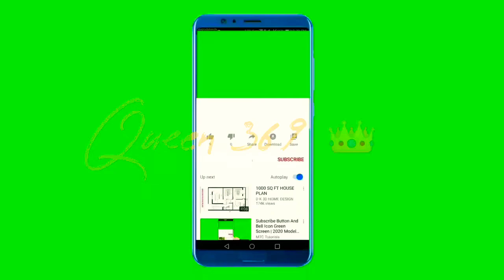والطوالع إلى نهاية شهر 6 ♈♉♊♋♌♍♎♏♐♑♒♓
🍀لدعم القناة ماليا اضغط على الرابط التالي:
🍀للاستفسار والحجوزات على الخاص:
أو عبر البريد الإلكتروني:
🍀شكرا لكل شخص عمل شير 👍👍👍
ترجعلكم كاراما إيجابية لإنكم تشاركتم مع الآخرين العلم والفائدة
معلومات عن القناة
🍀القناة مفيدة وغنية بالمعلومات القيّمة والمتنوعة والمفيدة, ومنها ما يتعلق بعلم النفس,  وبعلوم الطاقة/الفونغ شوي,
 ومعلومات عن طريقة استخدام قانون الجذب بطريقة صحيحة ونافعة.

♾طاقة المکان♾
خطوة بخطوة معک
 لتحسین  وتفعيل الطاقة
لکل أرکان المال والحب والحیاة.

👑Queen 369👑
🔖مدربة في الطاقة الحيوية، والتنمية البشرية، وتطوير الوعي، والحدس.
🔖العلاج بطاقة الريكي.
🔖دبلوم برمجة لغوية عصبية.
🔖باحثة في علم الفلك والأرقام والأسماء وغيرها من العلوم.

حسابات مهمة
1. 🍀حساب جديد على موقع الأنستغرام مخصص لعلم طاقة المكان والتوكيدات وجذب الإيجابيات لحياتكم:

👆استخدام رمز الضفدع

👆استخدام رمز السمكة

👆استخدام ورق الغار